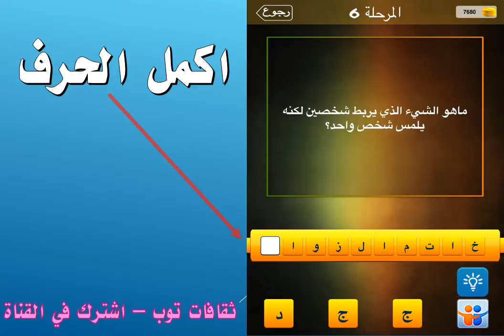ما هو الشيء الذي يربط شخصين لكنه يلمس شخص واحد؟